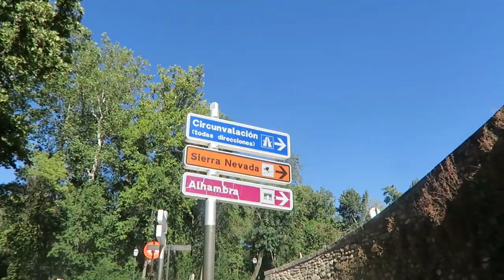BEST CHURROS IN GRANADA? - TRAVEL VLOG 411 SPAIN | ENTERPRISEME TV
Did we find the best churros in Granada? Stephan and I visit the city, check out Alhambra and finally dig in to what supposedly are the best churro's in Granda.
If you're on a roll here's a travel vlog with lots of fun on a water bike